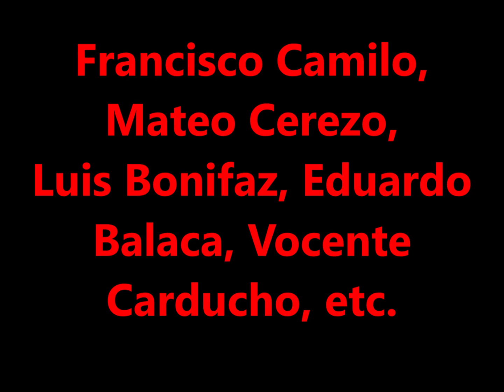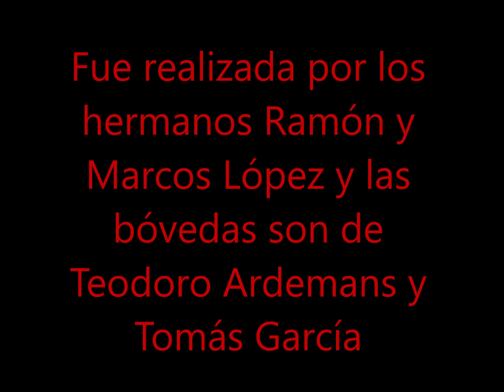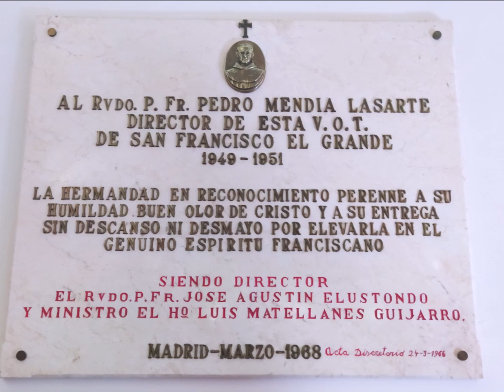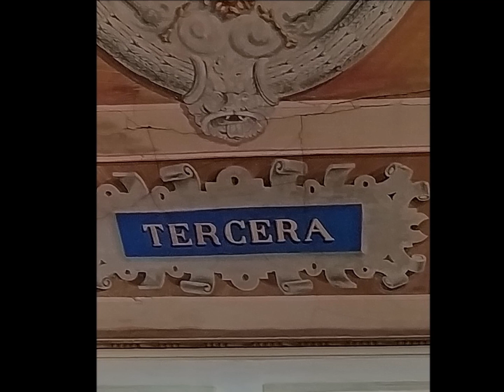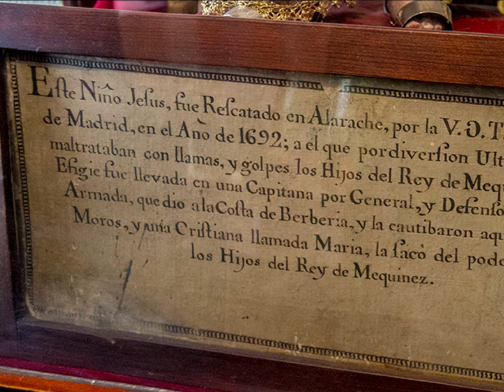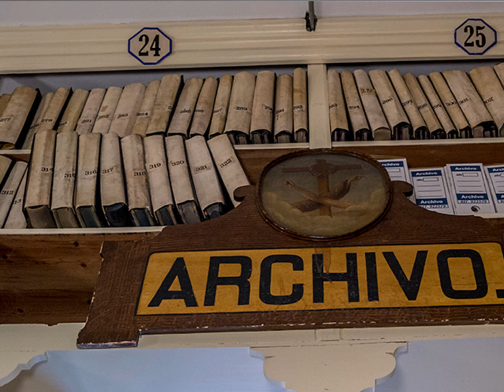HOSPITAL DE LA VOT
Con más de tres siglos desde su fundación, el Hospital de la Venerable Orden Tercera de San Francisco de Asís, es el más antiguo en funcionamiento de Madrid.
Su construcción dio comienzo en 1.679 y se finalizó en 1.697. Las obras fueron realizadas por Luis Román y continuadas por sus hijos Diego y Matías con la colaboración de Bartolomé Hurtado.
En su Interior destacan:
La capilla.- Con planta de cruz latina y una sola nave. Tiene una fachada barroca y cúpula con tambor y pechinas. La obra fue realizada entre 1.693 y 1.699 por José Arroyo y continuada por Felipe Sánchez.
La escalera.- Realizada por los hermanos Ramón y Marcos López y las bóvedas decoradas por Teodoro Ardemans y Tomás  García.
Las cuadros de varios artistas ( Van Dick, Gregorio Ferrero, Vocente Carducho, etc) y una escultura del busto de San Francisco de Aguistín Querol y otra de Juán de Austria de Francois Christopher Dieussant.
La botica.- Poseé un botamen antiguo de limoges maravilloso.
El Archivo.- En él se guardan documentos referentes a la VOT y a su miembros desde la llegada de la orden a Madrid.